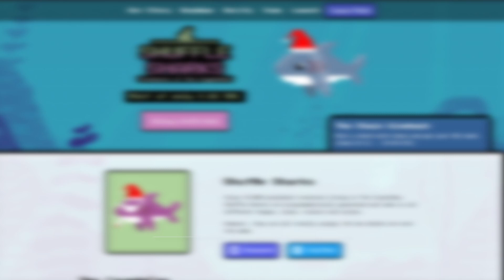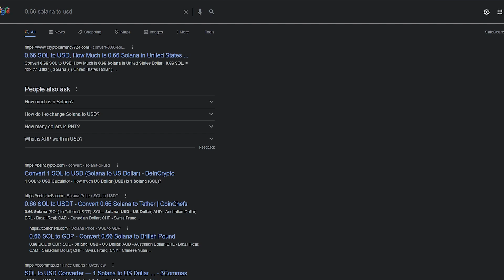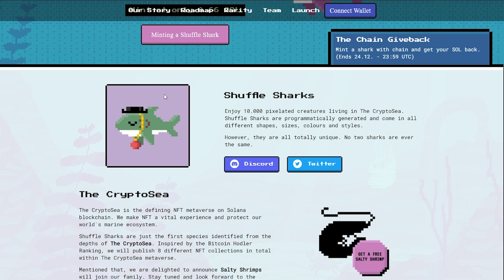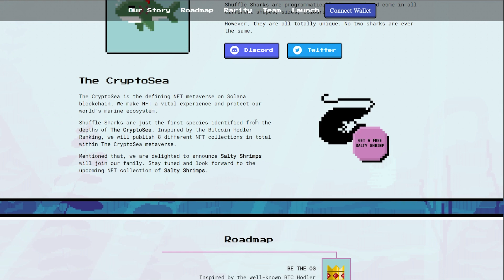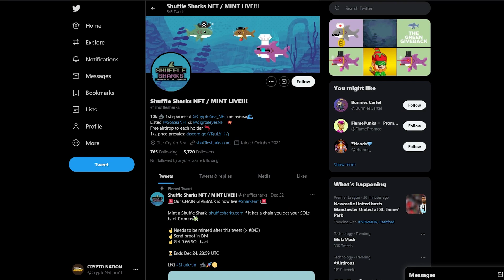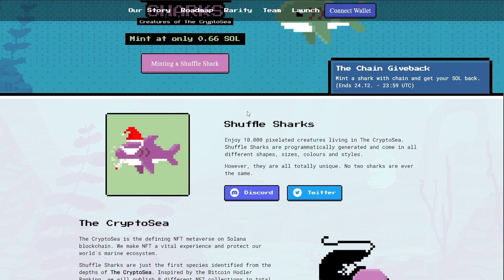BEST Solana NFT Project To MINT NOW! 💎🚀 (Upcoming Solana NFT Projects) (Shuffle Sharks)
In this video, I explain the Best Solana NFT projects to mint this week. 🚀🔥These NFT projects on Solana is are projects to miss! If you love money you will love these Solana NFT Projects!

Watch through out the intro to find out how to enter!

⚠️I am not a licensed financial advisor. You should not buy, sell, trade, or invest in any asset based on what I say in these videos.